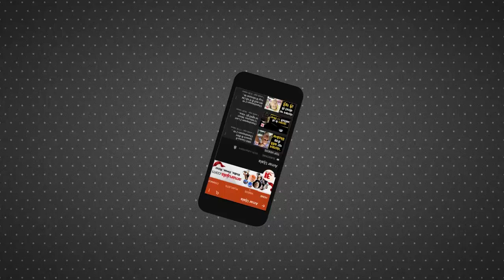Kanpur Encounter: History-Sheeter Vikas Dubey ने Police पर बरसाईं गोलियां, 8 पुलिसकर्मी शहीद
Kanpur में Gangster Vikas Dubey  को पकड़ने गई Police को बदमाशों ने चारों तरफ से घेर लिया। उनपर अंधाधुंध फायरिंग की गई जिसमें एक क्षेत्राधिकारी यानी डिप्टी एसपी समेत आठ पुलिस कर्मियों की मौत हो गई।